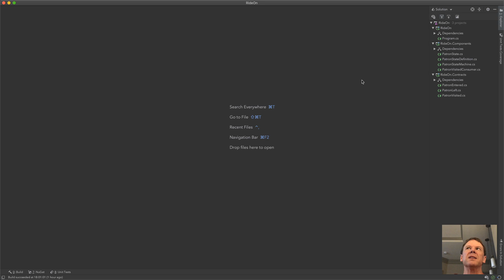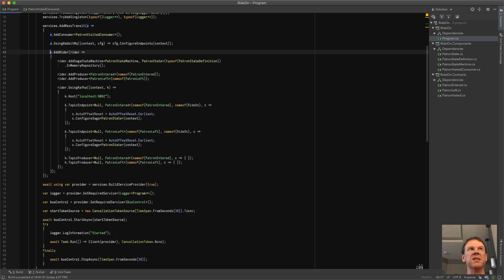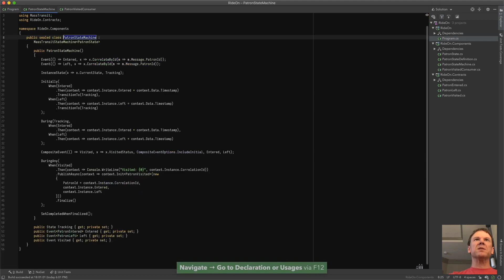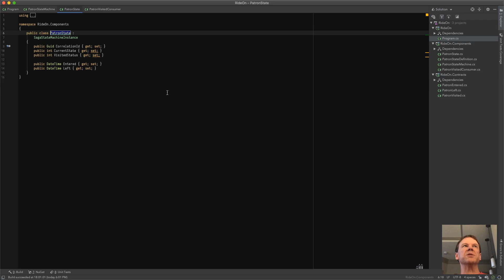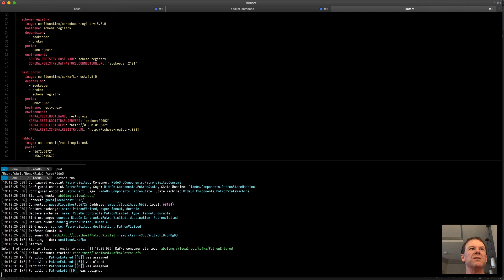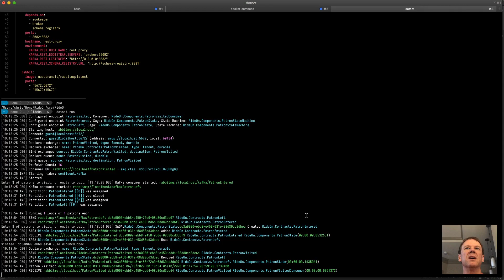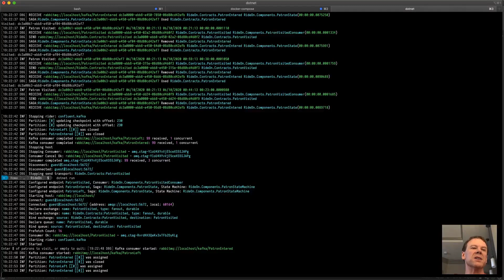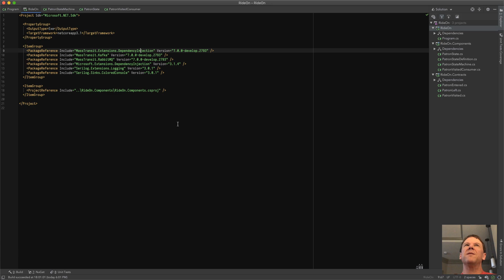MassTransit v7 - Riders, including Kafka Event Streaming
In this episode, Riders, a new way to bring messages into MassTransit v7, is explored - with an in-depth explanation of the new Kafka Rider. Using MassTransit v7, it is now possible to stream events into an existing bus, with full support for consumers and sagas, including Automatonymous state machines.